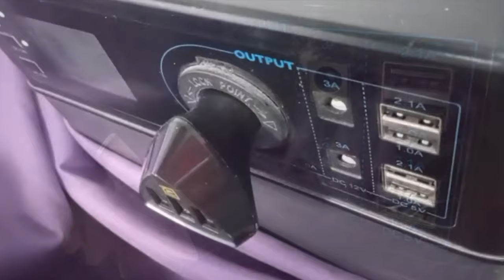Testing: S01E29 | Using Various Car Cigarette Lighter Type Adapters | DC to DC | Pls Subscribe [CC]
*Testing: S01E29 | Using Various Car Cigarette Lighter Type Adapters | DC to DC*

In this episode of TESTING, I will be using various car cigarette lighter type adapters.  I made this video to help one of my Alternative Energy Course students who was wondering how I use various DC adapters.
Turn on CC / Subtitles to read my commentary.